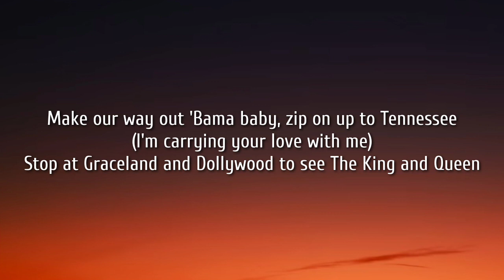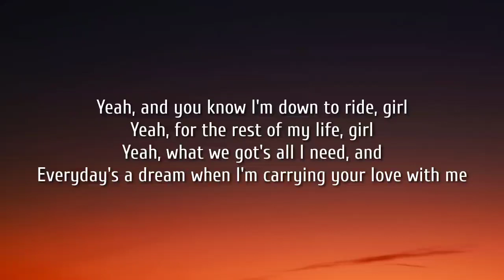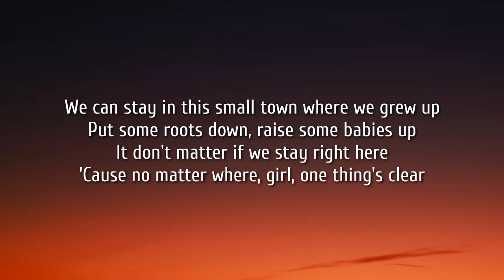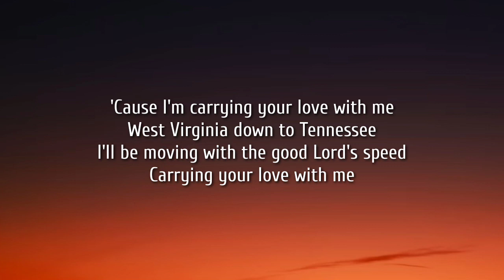David Morris - Carrying Your Love (Lyrics)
Lyrics:

[Chorus]
'Cause I'm carrying your love with me
West Virginia down to Tennessee
I'll be moving with the good Lord's speed

[Verse 1]
Ayy, hop up in this front seat, we gon' ride out
I just filled up this old truck, we gon' drive down
Some old county roads, we headed southbound
We'll stop in every little mapped out town
We'll hit the Florida line, see them Georgia pines and them peach trees (I'm carrying your love with me)
Carolina sunshine, sippin' sweet tea
Make our way out 'Bama baby, zip on up to Tennessee (I'm carrying your love with me)
Stop at Graceland and Dollywood to see The King and Queen

[Pre-Chorus]
Yeah, and you know I'm down to ride, girl
Yeah, for the rest of my life, girl
Yeah, what we got's all I need, and
Everyday's a dream when I'm carrying your love with me

[Verse 2]
Ayy girl, have you ever been Grand Canyon chasing?
Route 66 ridin', desert town, Great Lakin'
Mount Rushmore chilling, top ten destinations?
Girl, we can go to places you ain't never dreamed about
From up north and down south, ocean-side lighthouse
When the tide dies down, get married on a beach
White sand and white gown, blue skies and white clouds
Tomorrow ain't promised, all we got is right now

[Bridge]
We can stay in this small town where we grew up
Put some roots down, raise some babies up
It don't matter if we stay right here
'Cause no matter where, girl, one thing's clear